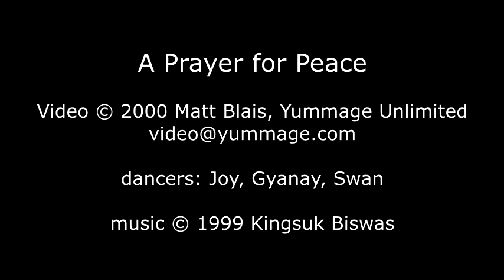Prayer for Peace (Yummage)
Recut to 16:9
Dancers: Joy, Gyanay, Swan